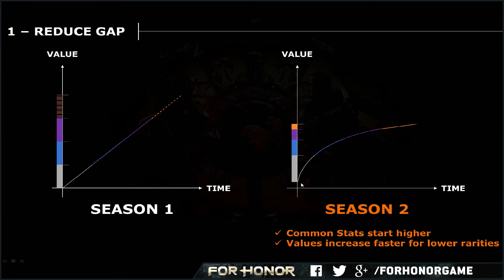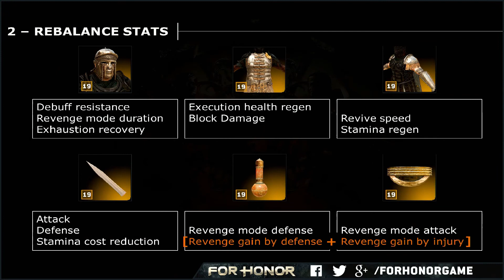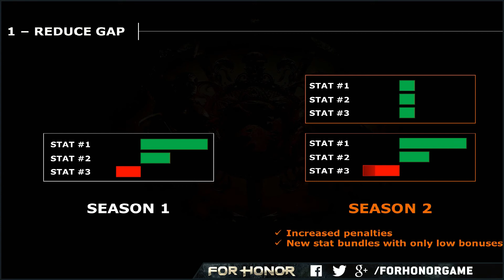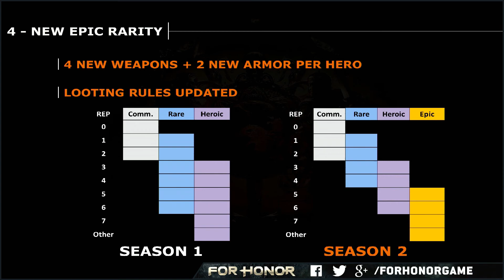Season 2 Hype in Full Force! Season 2 content detailed